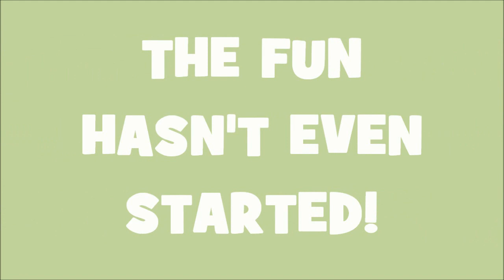Old CT Advert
Sorry about the bad advert